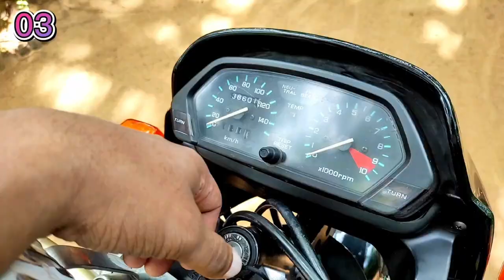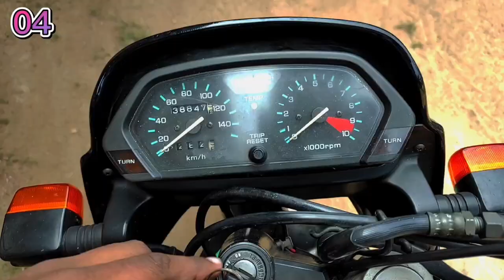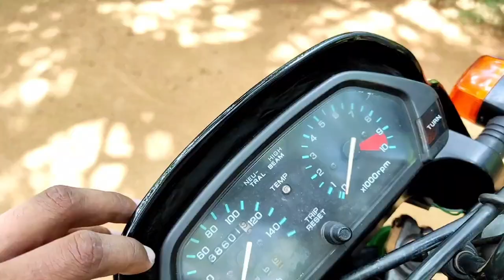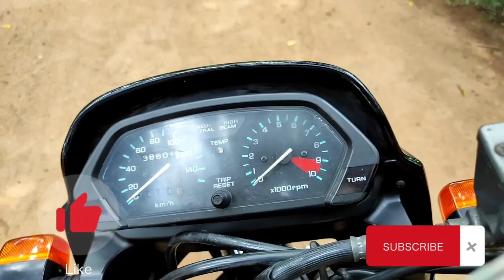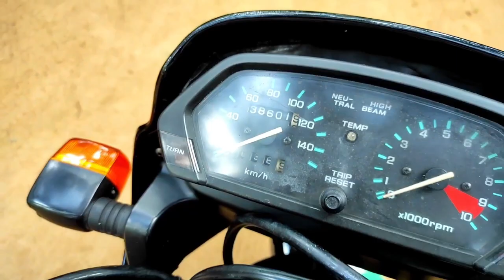AX-1 එකක් ගන්නකොට බලන්න ඕන point 22ක් 🤗🤙😎.HONDA AX 1 250cc in sinhala.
The AX-1 was launched in 1987. Its name came from the fact that it was the first model to propose a new type of motorcycle (AXIS). It was characterized by a style that combined on-road sports and off-road performance and was a precursor of today's dual-purpose models. As its name suggests, it was an experimental model with Honda.

The specs also prove it all. The 249cc liquid-cooled, 4-stroke, single-cylinder, DOHC, 4-valve DOHC engine was one of the first to use Honda's newly developed NS cylinder at that time, producing 29ps/8,500rpm (maximum torque of 2.6kgf-m/7,500rpm). High-specification suspension includes a square section steel diamond frame with aluminum swingarm and pro-linked rear shock, disc brakes front and rear, cast aluminum wheels with tubeless tires, and 19-inch front and 16-inch rear on-road/off-road tires.

And to top it all off, it had a dry weight of 114kg (124kg), an overwhelming weight that was comparable to that of a competition vehicle. The seat height was 810mm, which was as low as a naked one. The slim body was easy to get to, and the large steering wheel angle and ultra-short 1350mm wheelbase made it easy to make U-turns. A large rear carrier was also STD, making it seem like it was born to be a motorcycling machine, but it also showed its superiority as a sport model that was also practical.

Incidentally, a current Honda model that is rather close to the CRF250L (Type LD), but for reference, the specs are 24ps maximum output (2.3kgf-m maximum torque), 143kg weight, 830mm seat height, and 1430mm wheelbase. Since the times and concepts are different, we cannot compare them on the same level, but we believe that the AX-1's outstanding performance is still apparent.
The Coolest 2-Stroke Motorcycles Ever Made! WORLD’S MOST POWERFUL TWO STROKE MOTORCYCLES. Dirt Shark: TwoMac Ft. Eli Tomac on Two Stroke. The Most Powerful Two Stroke Bikes